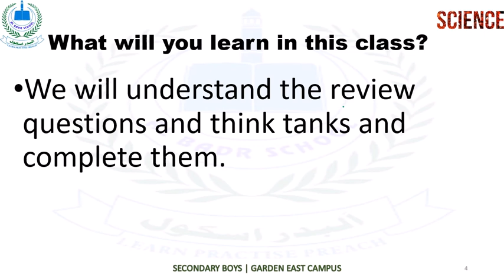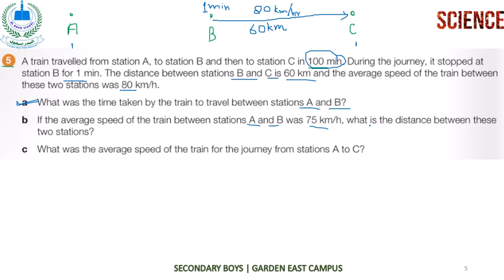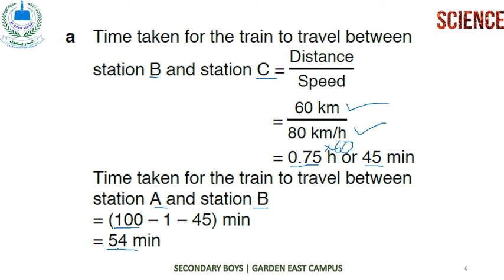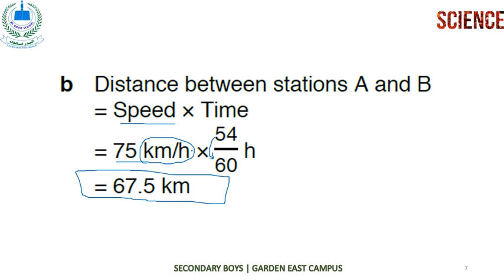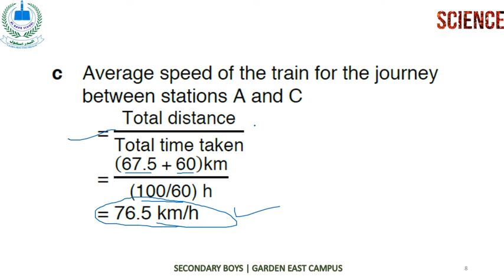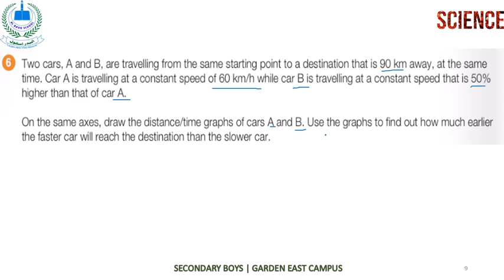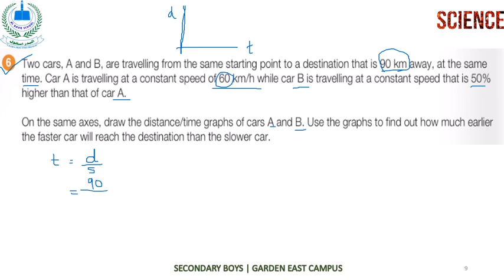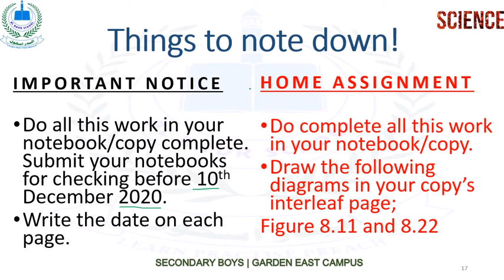Sci Ahead ILS 2 Lecture 5 Chap 8 FAZAL 2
Review Questions 5, 6